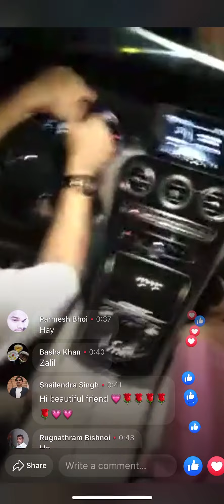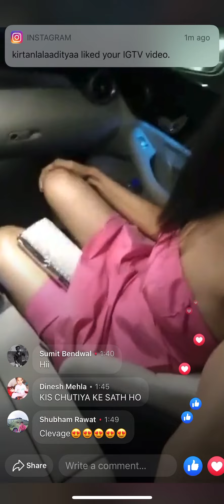| Mumbai based model | Tarunnam Khan | dating another guy | dinner | Hyderabad